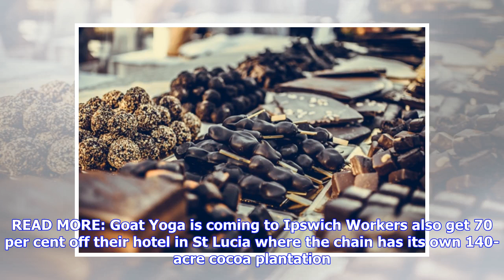Hotel Chocolat set to open its doors in Ipswich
Video PUBLISHED: 10:28 13 July 2018 | UPDATED: 10:40 13 July 2018 Assortment of chocolates. Picture: Getty Images/iStockphoto This content is subject to copyright. Chocolate lovers get ready for your hearts to melt as Hotel Chocolat is set to open in the town. A Hotel Chocolat shop. Picture: PA Archive/PA Images The luxury chocolate brand opened its first Suffolk store in Bury St Edmunds in 2016 and is now set to open its second in Ipswich. The British chain, which also has a branches in Colches...